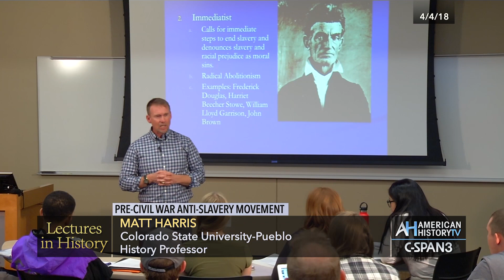Lectures in History: Pre-Civil War Anti-Slavery Movement Preview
Colorado State University, Pueblo professor Matt Harris teaches a class about the anti-slavery movement before the Civil War. He describes some of the movement's leaders including William Lloyd Garrison and Frederick Douglass, and discusses the influence of abolitionist literature such as narratives by former slaves and Harriet Beecher Stowe's novel "Uncle Tom's Cabin."

Airs Saturday, September 1 at 8pm & midnight ET